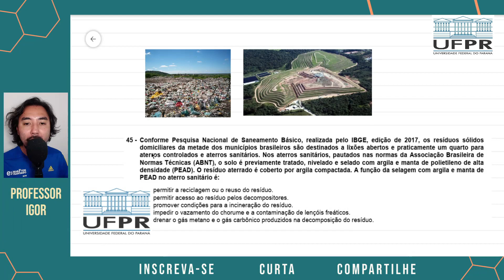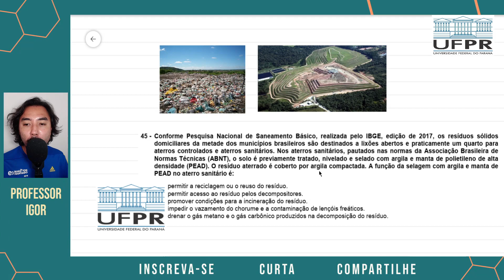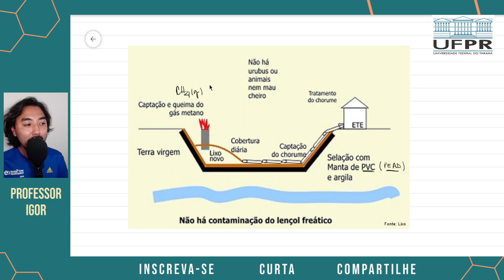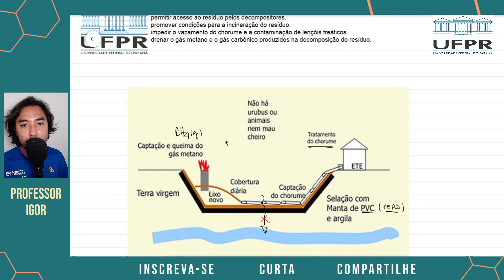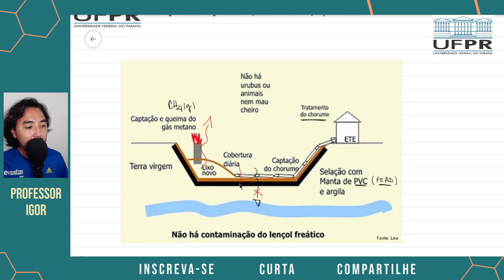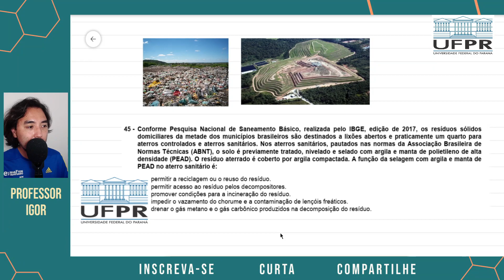CORREÇÃO UFPR 2021/2022 | QUESTÃO 45 | QUÍMICA | Conforme Pesquisa Nacional de Saneamento Básico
🚨 CONTEÚDOS ABORDADOS NA QUESTÃO 🚨

Conforme Pesquisa Nacional de Saneamento Básico, realizada pelo IBGE, edição de 2017, os resíduos sólidos domiciliares da metade dos municípios brasileiros são destinados a lixões abertos e praticamente um quarto para
aterros controlados e aterros sanitários. Nos aterros sanitários, pautados nas normas da Associação Brasileira de Normas Técnicas (ABNT), o solo é previamente tratado, nivelado e selado com argila e manta de polietileno de alta densidade (PEAD). O resíduo aterrado é coberto por argila compactada. A função da selagem com argila e manta de PEAD no aterro sanitário é:
a) permitir a reciclagem ou o reuso do resíduo.
b) permitir acesso ao resíduo pelos decompositores.
c) promover condições para a incineração do resíduo.
►d) impedir o vazamento do chorume e a contaminação de lençóis freáticos.
e) drenar o gás metano e o gás carbônico produzidos na decomposição do resíduo.